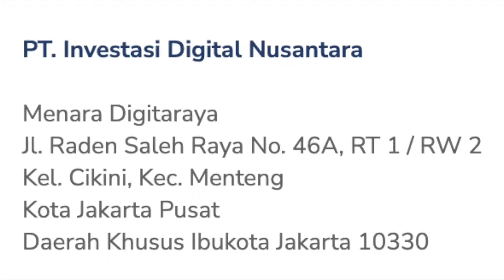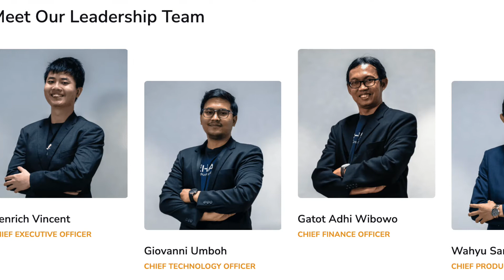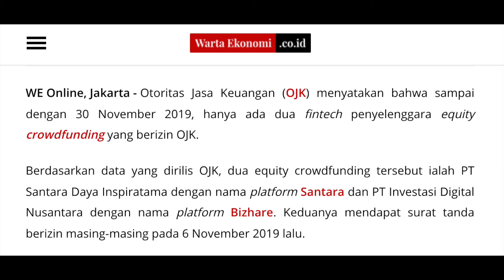Apakah Investasi Alfamart di Bizhare Aman? (Disini di Kupas Tuntas Semua)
Investasi di Bizhare Aman Gak Sih?
Yang masih ragu bisa cek video ini ya, disini gw udah kupas tuntas semua nya.
buat temen temen yang mau investasi alfamart cuman modal 5 juta bisa pake platform Bizhare dengan kode referal
Buat temen temen yang mau ikutan komunitas bosen jadi karyawan bisa cek di link ini